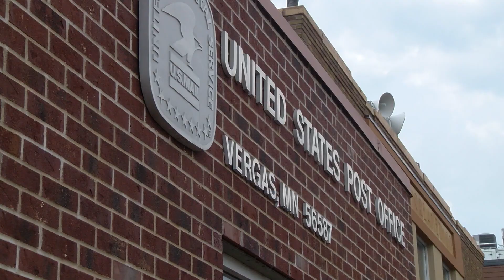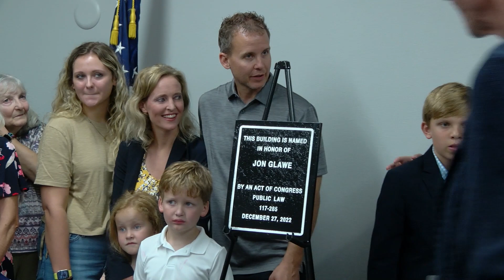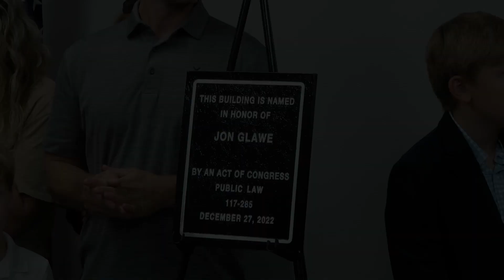Jon Glawe Post Office Re-naming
Jon Glawe worked at the Vergas post office for many years. Over Looney Days, through an act of congress and signature from the President of the United States, the post office has been re-named in Jon's honor. Here is that wonderful ceremony.